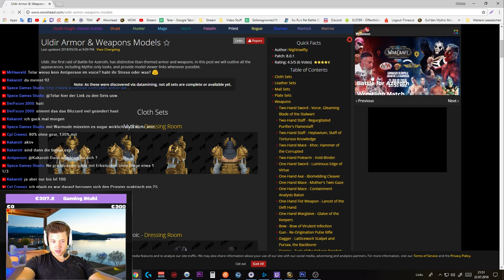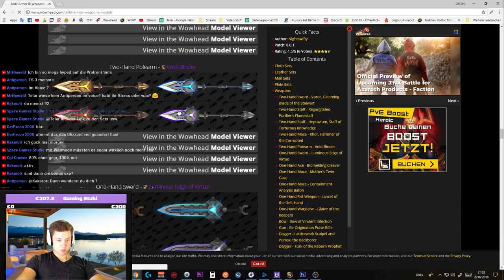Lightforged Pala LP #20: Level 90-93 Ab nach WOD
World of Warcraft Legion Patch 7.3.5
Lightforged Pala LP

Amazon (Games):